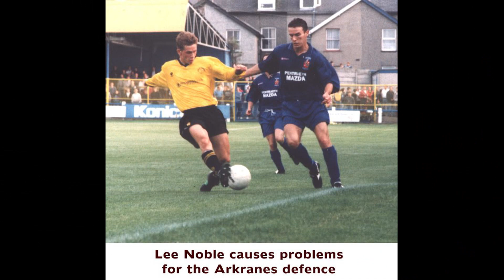IA Akranes koszulka i ciekawostki - Szafa Fana 117 - Íþróttabandalag Akraness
Íþróttabandalag Akraness tak nazywa się klub, o którym dziś w Szafie Fana. A wszystko dzięki temu, że to właśnie ich koszulkę zakupiłem będąc osobiście w Islandii. Ciekawi co z tego wyszło? Oglądajcie do końca i klikajcie w łapki w górę i suby z dzwonkami Wbijajcie też po więcej na Insta